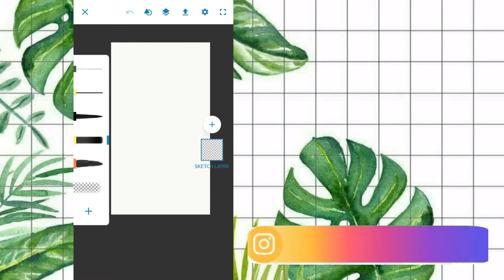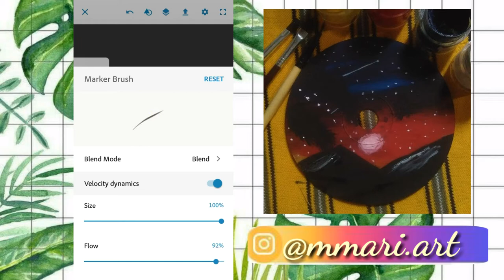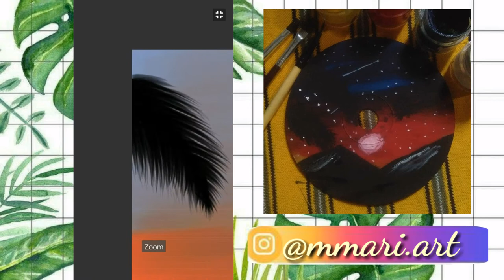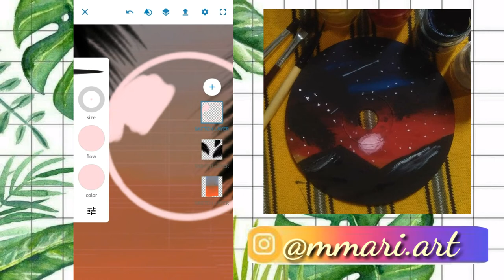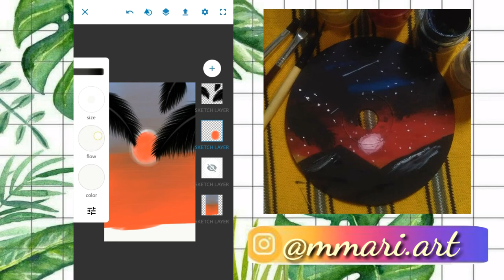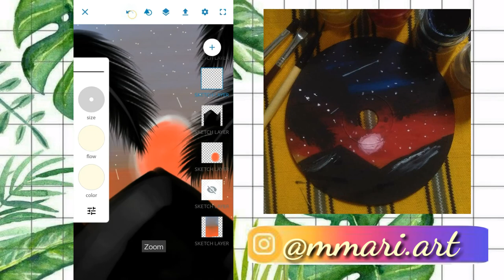I TURNED ONE OF MY PAINTINGS INTO DIGITAL ART || MariArt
Annyeong! Hope y'all guys are safeeee!💓

xo,
 Maria